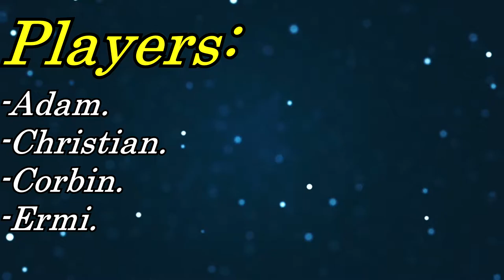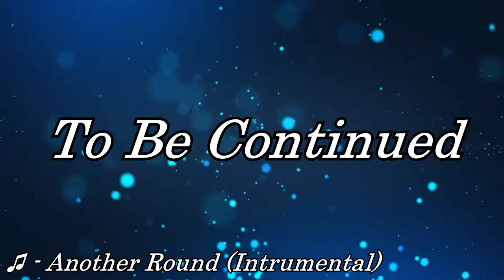Yo, We Playin: League Of Legends (Episode 11)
Witness the power of Sion